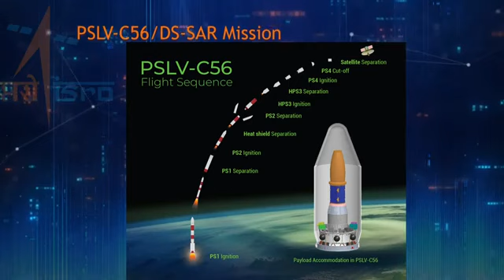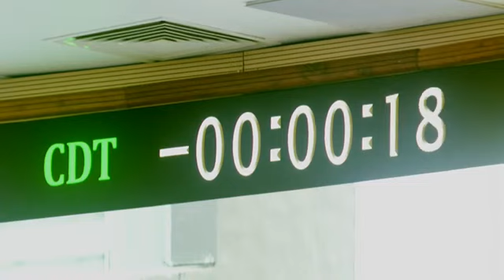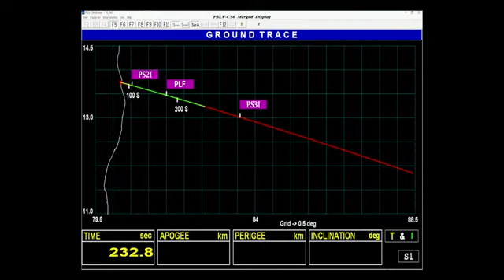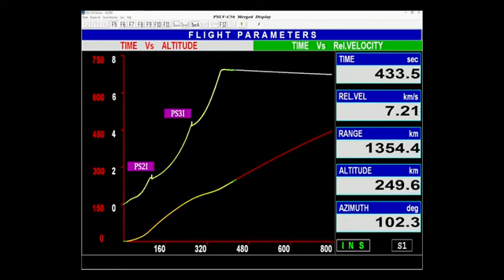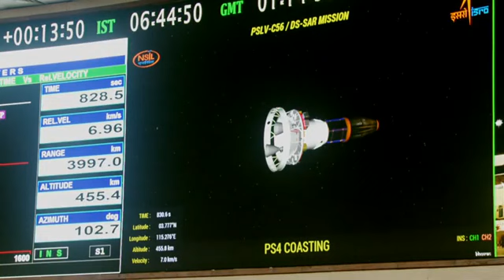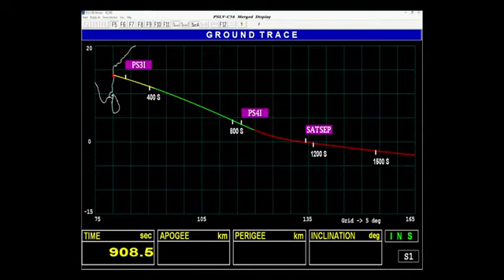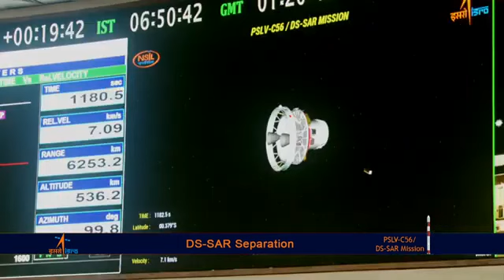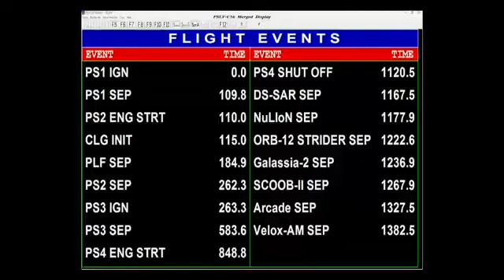ISRO Daily Update On Successful Launched of PSLV-C56/DS-SAR Mission From Sriharikota. 30.07.2023